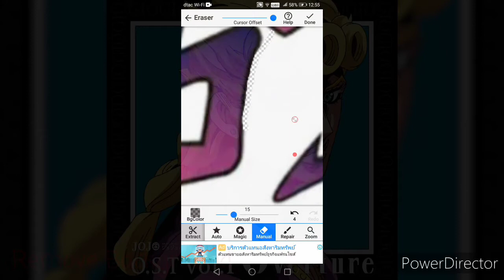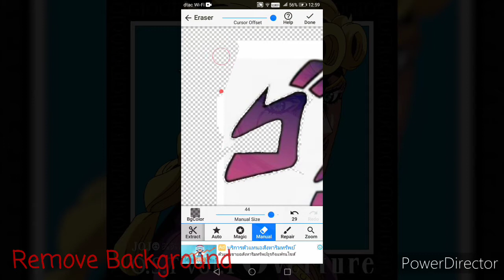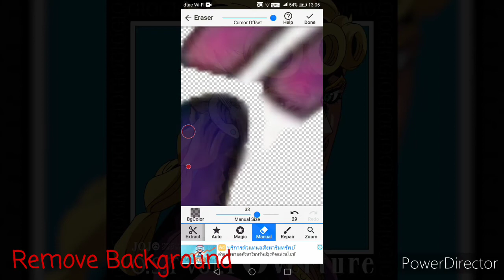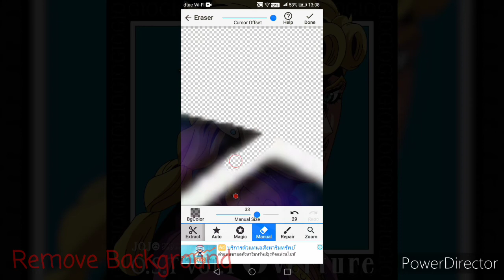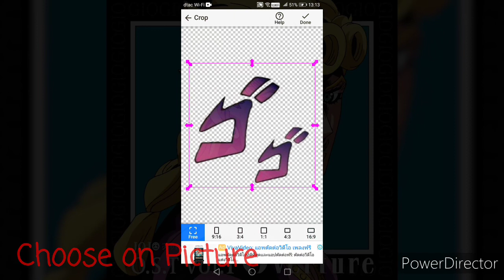Speed PhotoLayer -​ JoJo Font​ |In​ Phone!!!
App : PhotoLayer
        : Background Eraser

In ios and Android!!